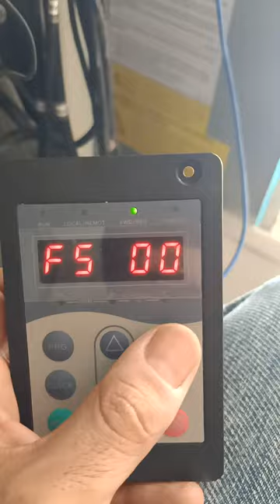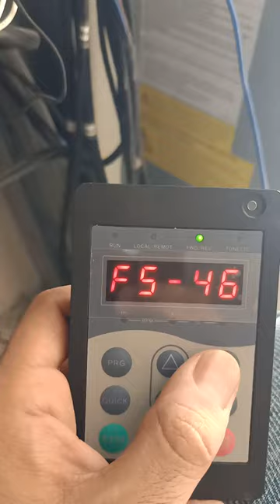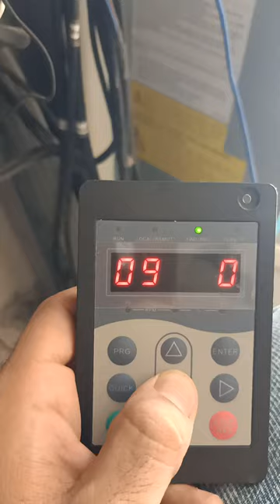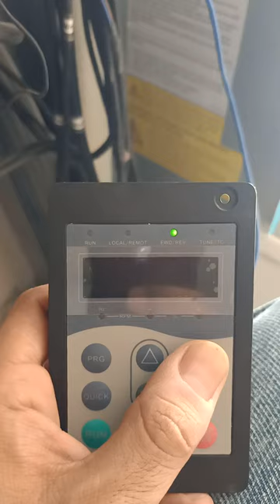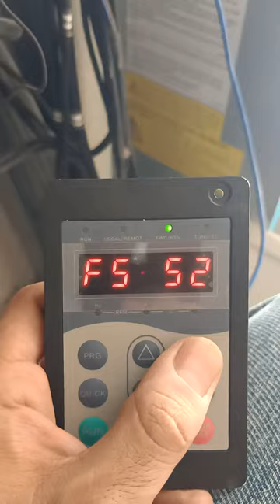Monarch nice 3000 default F5 menu on keypad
قائمة  F5 كنترول مونارش   نيس 3000 باستخدام الكي باد